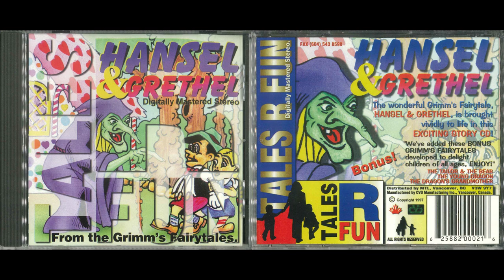Tales R Fun - Story CDs: Disc 6 — Hansel & Grethel (1997, MTLCD 3006)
The wonderful Grimm's Fairytale, Hansel & Grethel, is brought vividly to life in this exciting story CD!

00:00 Intro
00:48 Hansel & Grethel
20:14 The Fox & The Horse
23:21 The Dragon's Grandmother
32:14 Outro